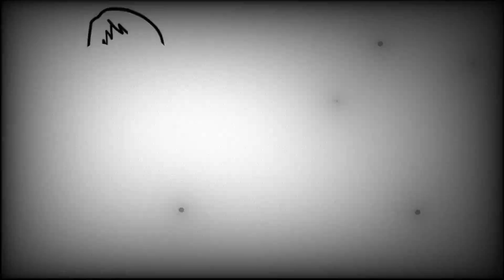Asal Usul Lamborghi, Mobil Sport Yang Lahir Dari Hinaan Ferrari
Terus support channel ini yaaa

Terimakasih,
HajarWin